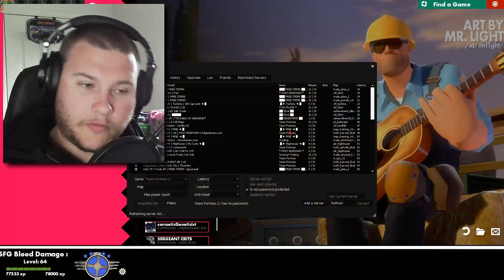[TF2] Scout Bleed Damage Montage, with some SALT! (Part 2)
Welcome to some funny HAHA's with another Bleed Scout Montage, and oh boy this has got some interesting funnies here, with a bit of saltyness, Enjoy!

Enjoy the video and remember:
Stay safe, be kind to each other, and always have fun! - ShadowFall